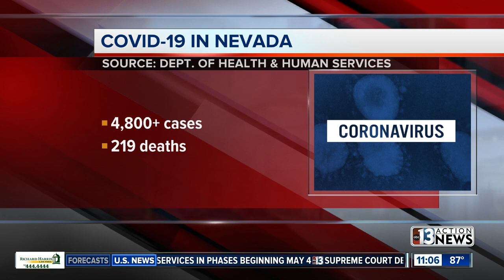Latest: COVID-19 numbers in Nevada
For the latest number of COVID-19 cases and deaths in Nevada and Clark County visit KTNV.com/Covid19Tracker.